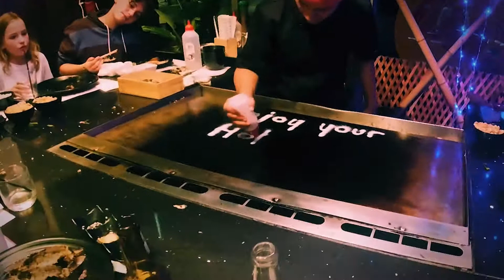鐵板燒Teppenyaki：在黃金海岸 Q1酒店底下 Asimy吃晚餐 吃貨的Holiday結束了